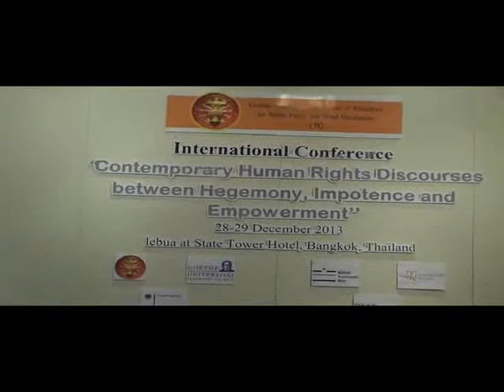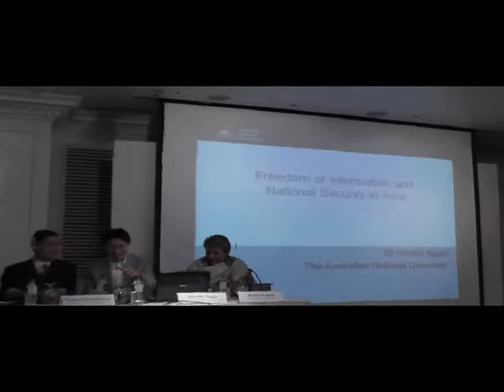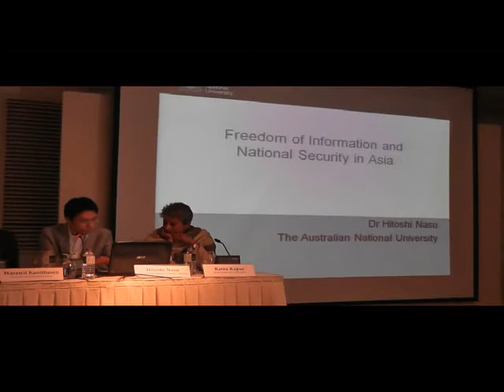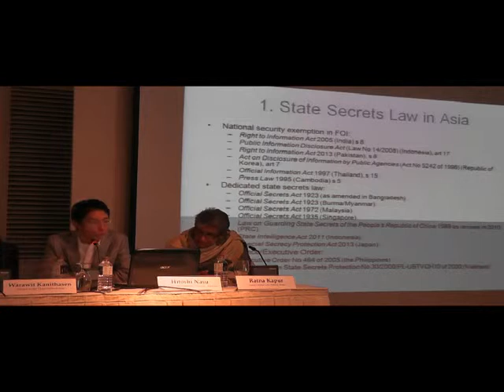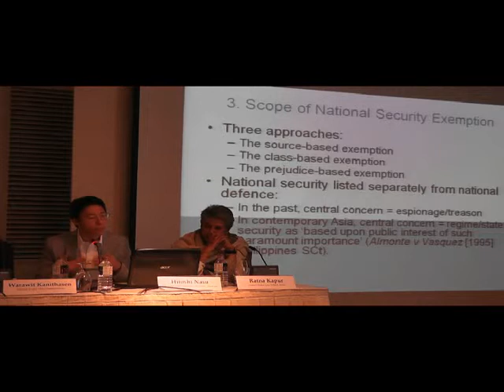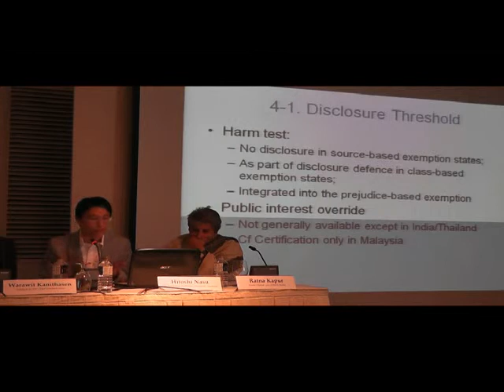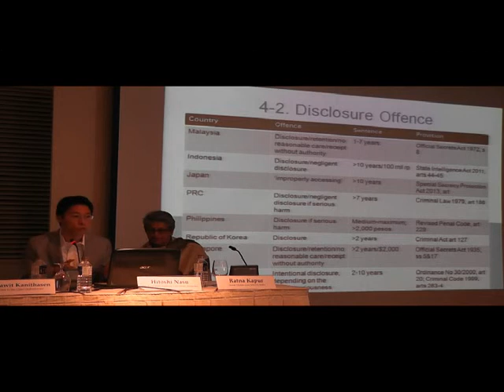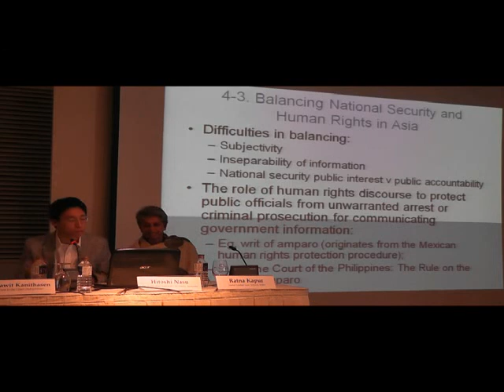CPG International Conference 1/8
"Contemporary Human Rights Discourses  Between  Hegemony, Impotence and  Empowerment"

28 - 29 December, 2013

Lebua at State Tower  Hotel,  Bangkok,  Thailand